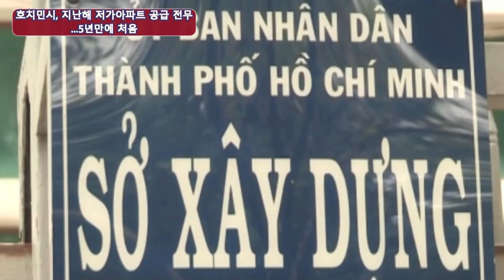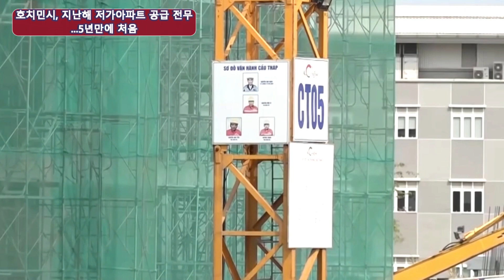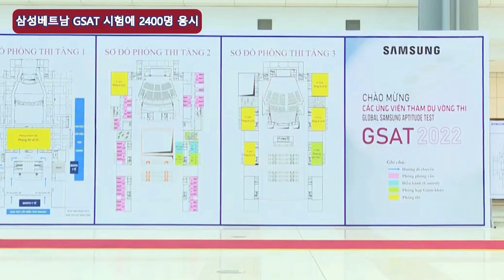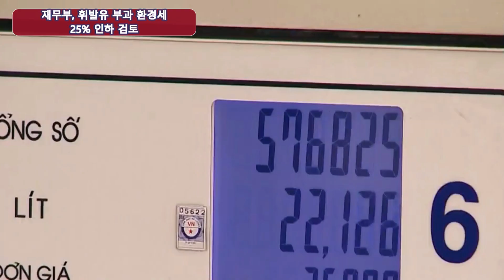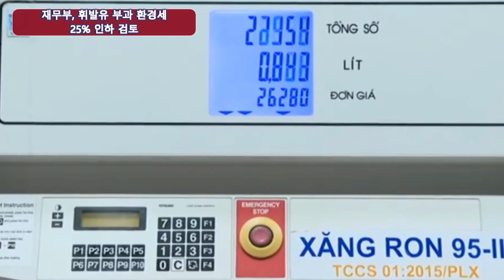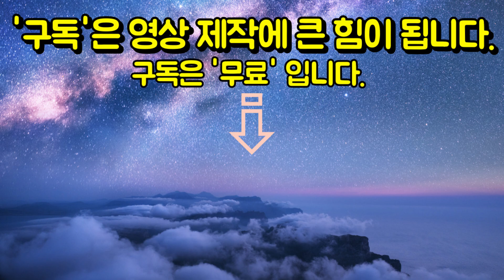독일 매체 "베트남은 아시아에서 가장 아름다운 나라 중 하나" | 호치민시, 지난해 저가아파트 공급 전무…5년만에 처음 | 베트남 뉴스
[00:00:06]
1. 독일 매체 '슈투트가르트'는 베트남에 대해 맛있는 음식, 아름다운 해변, 고풍스러운 마을들과 함께 /수려한 자연 경관 등을 꼽으며 /아시아에서 가장 매력적인 여행지 중 한 곳이라고 소개했습니다.

[00:02:52]
2. 지난해 호치민시에서 공급된 아파트 가운데 저가아파트는 한곳도 없는 것으로 나타났습니다

[00:04:53]
3. 호치민시가 오는 15일 국제관광 재개를 앞두고 주베트남 유럽상공회의소(EuroCham·유로참) 및 베트남공항서비스(VIAGS)와 관광 촉진 및 개발 협력에 관한 협약을 체결했습니다

[00:06:09]
4. 삼성베트남의 직원채용시험  GSAT(Global Samsung Aptitude Test·삼성직무적성검사)에 엔지니어 및 대졸자 약 2400명이 응시한 것으로 나타났습니다

[00:07:56]
5. 뉴주(Newzoo) 통계에 따르면 베트남은 2021년 스마트폰 이용자가 6690만명으로 세계 9위입니다

[00:09:48]
6. 베트남 재무부가 휘발유에 부과하는 환경세를 25% 인하하는 방안을 검토 중입니다